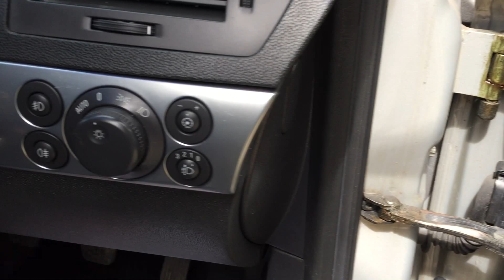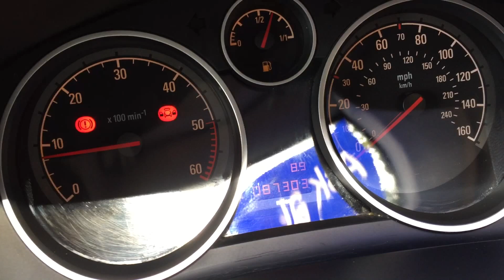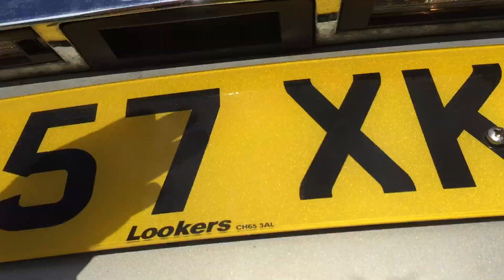Vauxhall Astra 1 9Tdi Estate Design SatNav, Mossylea Motors, Wrightington, Wigan, Mancherster, Nort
FULL SERVICE HISTORY. . COLOUR SAT NAV. . LEATHER. . BLUETOOTH. . AUX IN. .6 SPEED. .  REMOTE CENTRAL LOCKING WITH 2 REMOTE KEYS. . . . ELEC WINDOWS & MIRRORS. . JUST SERVICED. . LONG MOT. . MULTI FUNCTION STEERING WHEEL. . ALLOYS. . RAC DEALER. . 56+ MPG